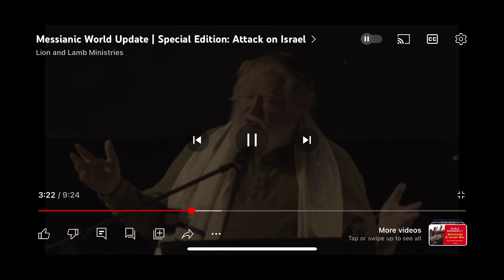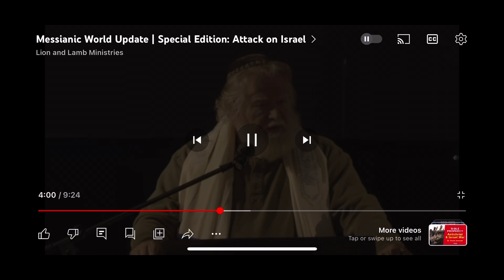Israel and the LAST HARVEST! Keep Prepping!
With the surprise attack on Israel and the global uncertainty that has followed, how safe are we on America and how does that relate to normal homes and homesteads for normal people? Nate takes you in the greenhouse (off grid and growing bananas in Utah) to articulate that we need to push through this harvest season and not let up! Canning, food storage, freeze drying, harvesting is more important now than ever to
Protect and provide for our families! Also footage in the Apple orchard, the walipini, with the mini jersey milk cows, etc